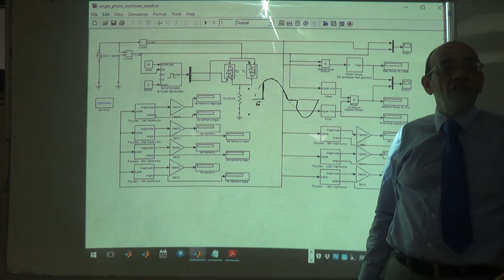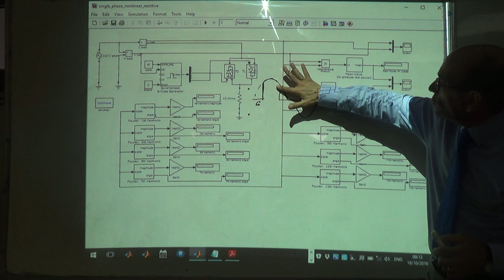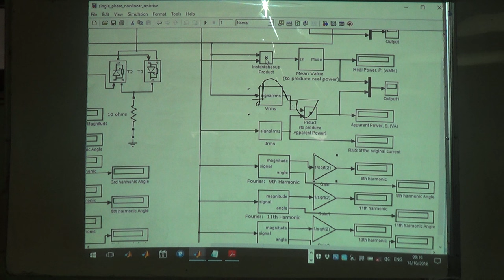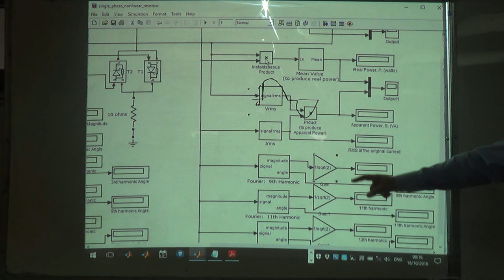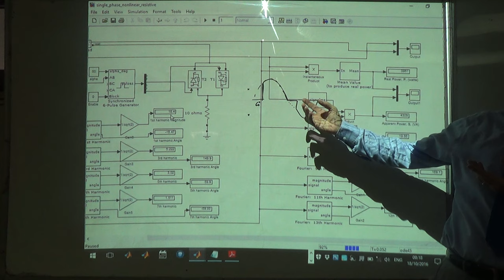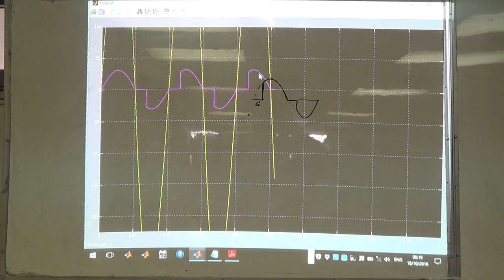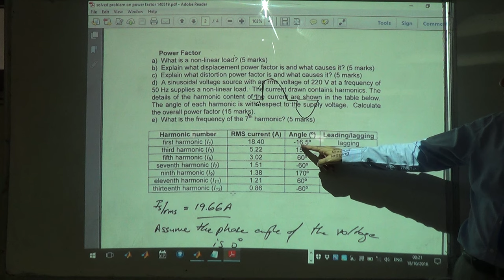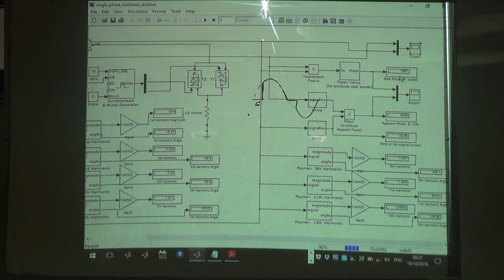Comprehensive Case Study on Non-Linear Loads, Harmonics and Power Factor (a), 18/10/2016